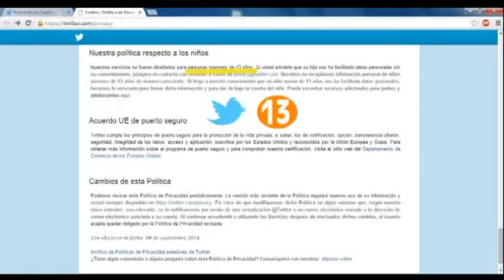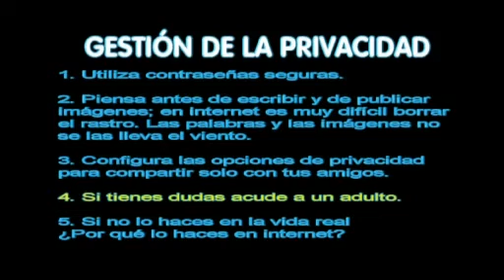Gestión de la privacidad: Huella digital (5)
Elaborado por CFIE de Valladolid